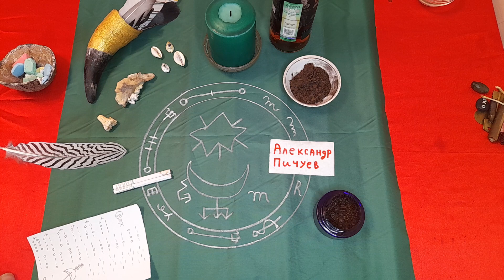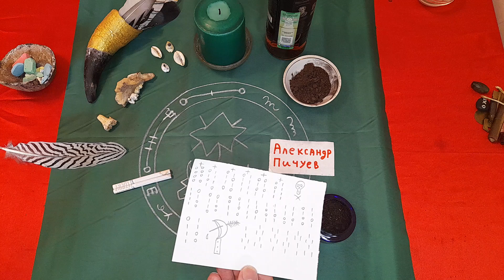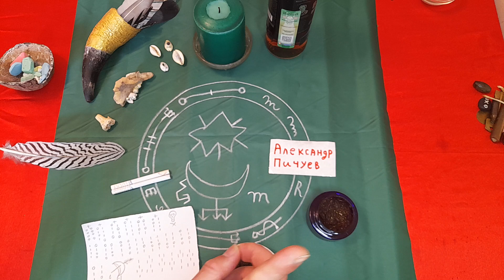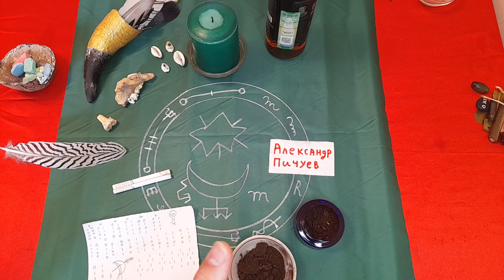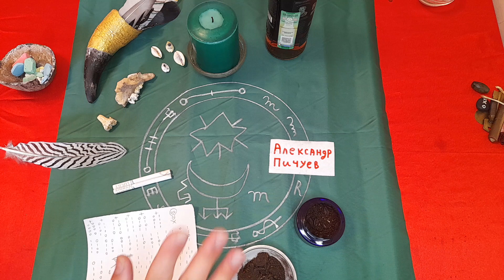ПОРЧА НА СМЕРТЬ ЗА ПЫТКИ В ТЮРМЕ!100%АВТОРСКАЯ. Черная магия порча. Порча кимбанда.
@ПОРЧА НА СМЕРТЬ ЗА ПЫТКИ В ТЮРМЕ @ПОРЧА НАСИЛЬНИКА @КИМБАНДА ПОРЧА НА ВРАГА @МЕСТЬ ВРАГУ ВУДУ